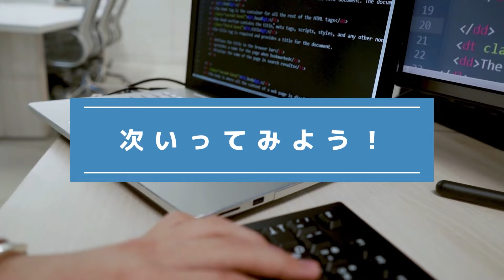『間違い探し』写真で脳トレ！ #768 「川湯温泉駅駅舎」「くつろぐ猫」「一龕龍王祠」【高難易度】｜Find the difference game in photos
▼目次▼
00:00　オープニング_Opening
00:17　問題①：「川湯温泉駅駅舎_Kawayu Onsen Station building」
01:54　問題①の答え_answer
02:17　問題②：「くつろぐ猫_Relaxing cat」
03:55　問題②の答え_answer
04:18　問題③：「一龕龍王祠_One-Story Dragon King Shrine」
05:56　問題③の答え_answer
06:16　エンディング_ending